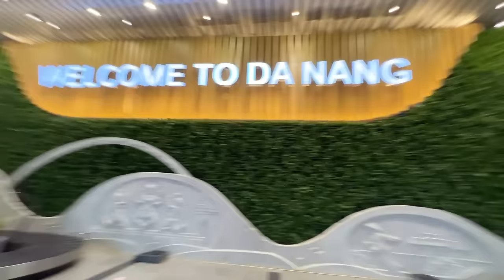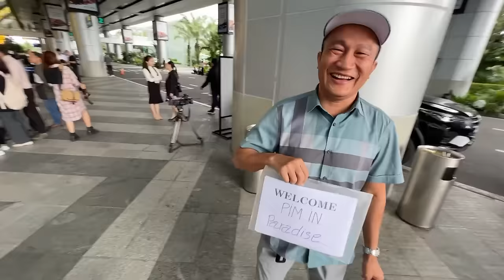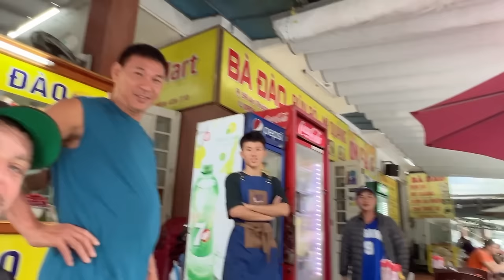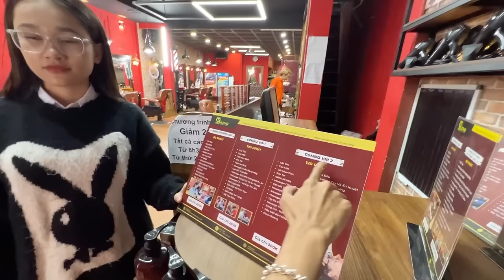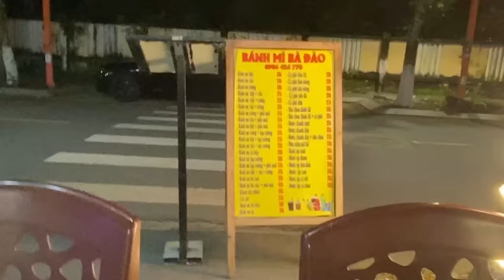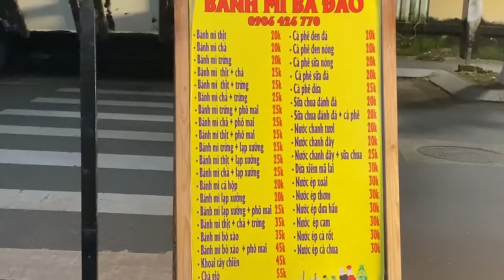AIRPORT ARRIVAL TO NIGHTLIFE: SINGLE MANS GUIDE TO PARADISE DA NANG VIETNAM Must Watch!!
Join Geofrey Peterson as he takes you on a journey through the day and night life of Da Nang, Vietnam. This guide is perfect for single men looking to explore the best of what this paradise has to offer! From beautiful beaches to vibrant nightlife, Da Nang has quickly become Geofrey Peterson's favorite place. Experience it for yourself with this ultimate guide!
If you like my content and want to show love.